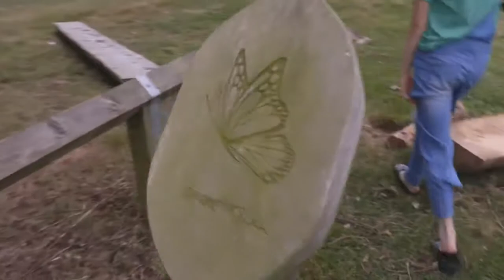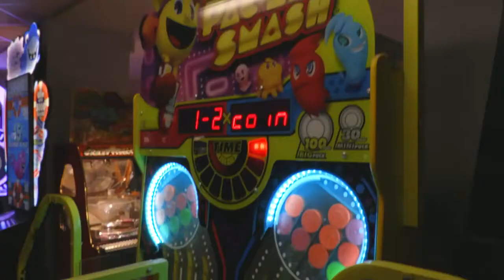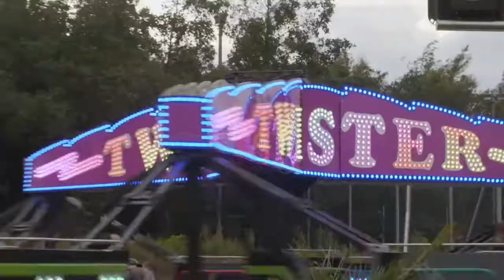The Teesside Family Foundation At Primrose Valley 2019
Here's a little video that we shot for The Teesside Family Foundation showcasing the caravan at Primrose Valley.

This shows the caravan itself and all of the activities that you can do there!

In 2018, they purchased their first holiday home at Primrose Valley Holiday Park. The caravan is used by Teesside families free of charge to create memories and have fun. They estimate that over the next five years that over 200 families will benefit from the use of this holiday home.

If you would like to nominate a deserving family for the use of our holiday home, please use the form provided and return it to .